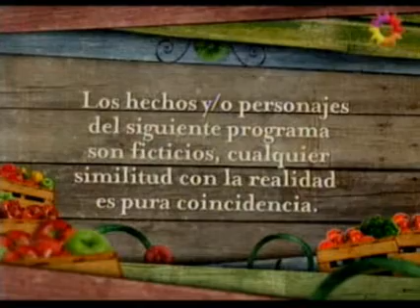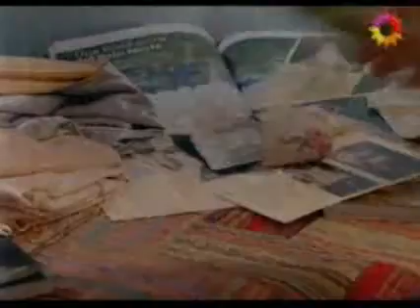Alguien que me quiera - Capítulo 64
Sin querer Renzo entró al baño y allí se encontró con Bianca. Una vez más, fue en busca de una respuesta. Su corazón late cada vez más fuerte al verla y no poder compartirlo con ella, lo mata por dentro. Los deseos de ella de mantener distancia no fueron suficientes para que la pasión se apodere de los dos. Pasión que se vio interrumpida por Rodolfo.
 Un niño intentó robar el comercio de Katya. Rocío presenció este momento y defendió al pequeño. Después de esto lo llevó a su casa para darle de comer unos brownies. El menor se había escapado de un hogar de niños y hacía un mes que estaba viviendo en la calle. Ante tanto abandono, la panadera, se ofreció a cuidarlo. Pero esto no terminó ahí, Katya realizó la denuncia y ahora la policía busca a Argentina.
 Rodolfo sospecha que Pineda fue el que lo mandó a secuestrar. El político obviamente se lo negó y ese diálogo se convirtió en una situación límite. El Negro, no dudó en sacar un arma y en ofrecérsela a su enemigo para que lo mate si ese es su deseo... Pineda, no dudó en agarrar el arma y en apuntarle a la cabeza.